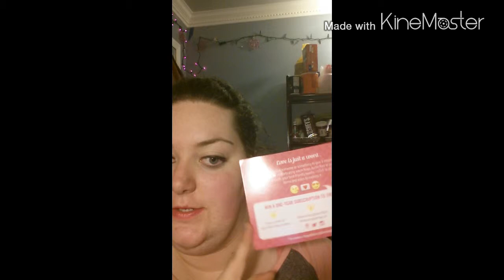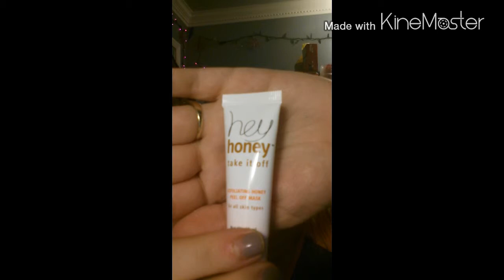Ipsy unboxing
Rob scheppy for tini beauty (eyeshadow in pearl fizz)